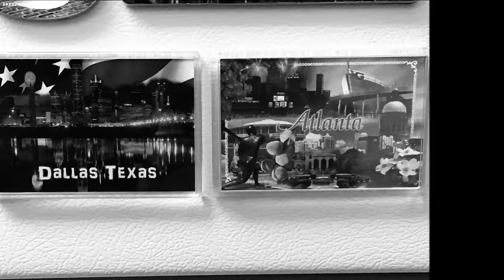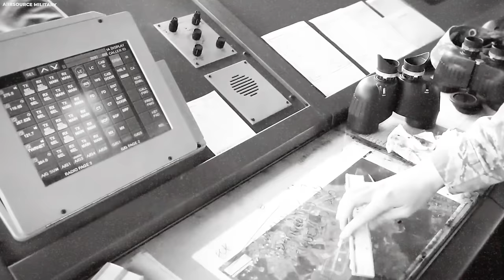Alien Photos From History That Prove They're Real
Shocking alien photos that defy explanations have recently been uncovered in a cryptic archive that had just been discovered by a whistleblower. These captivating snapshots from history are not merely pixels on a screen; they are jaw-dropping photos from the past that scream, "Aliens are real, and they've been hanging out with us!" So forget what you thought you knew about history as these photos are about to flip your worldview upside down.